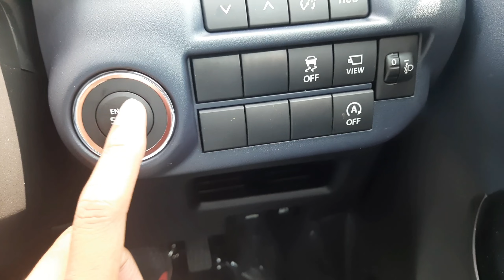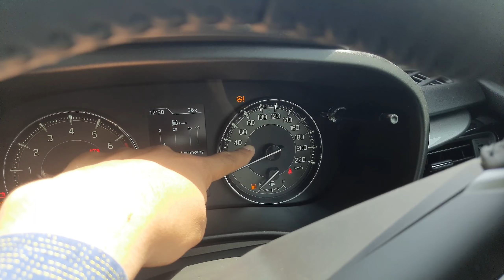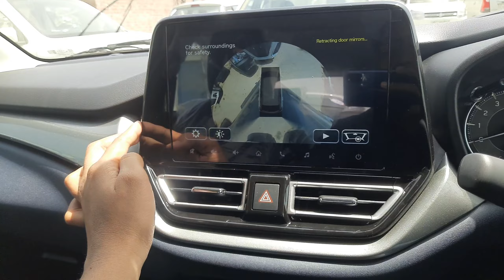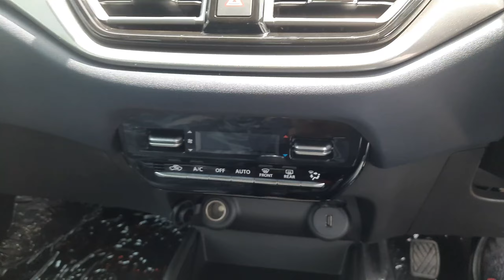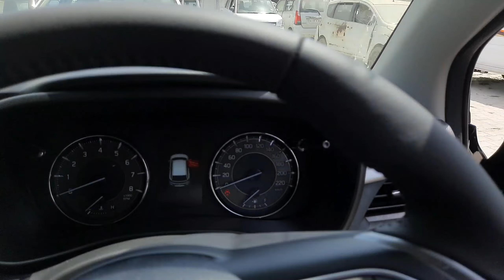New Gen Baleno #2022 Alpha top model detailed review ||Gkscarvlogs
Mr Madhukar Dixit-
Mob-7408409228